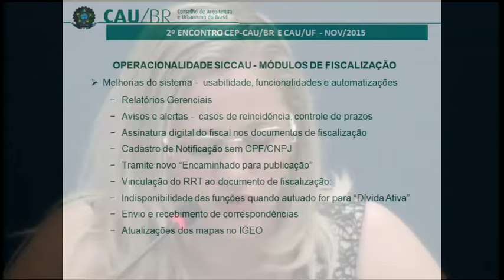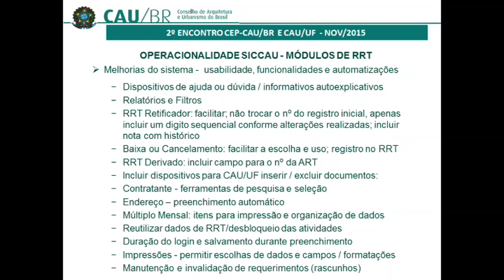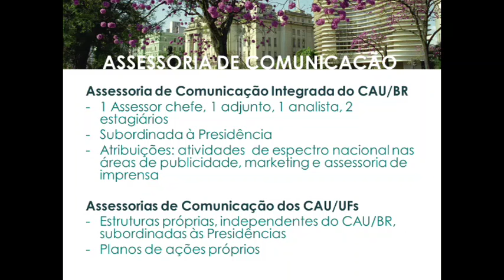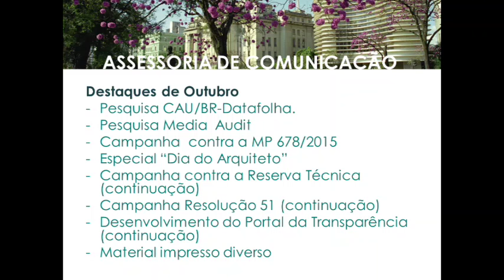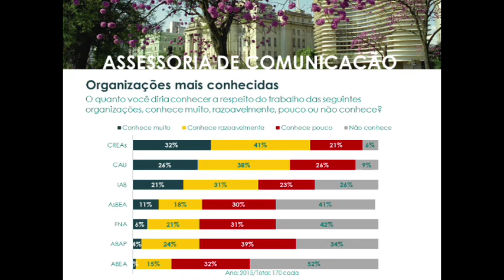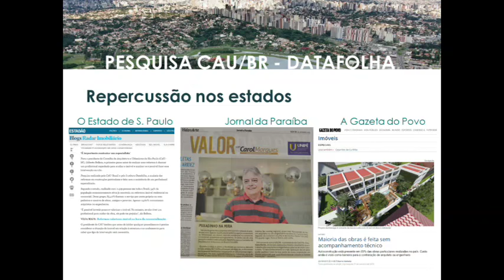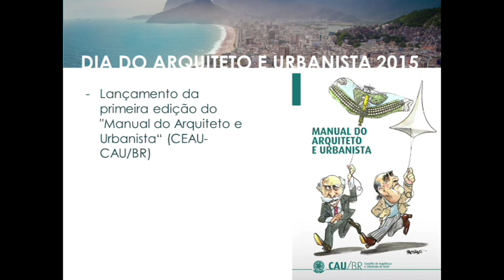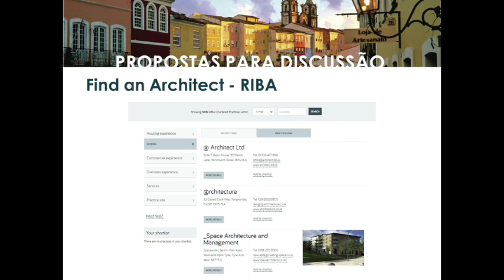2º Encontro da CEP - Parte 06 (PGM)